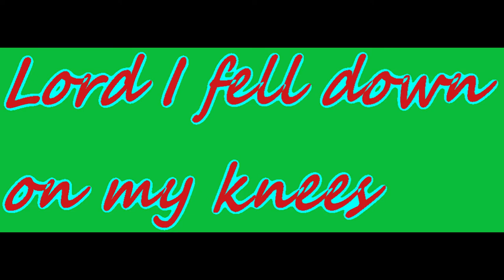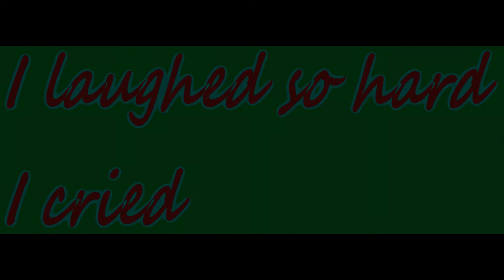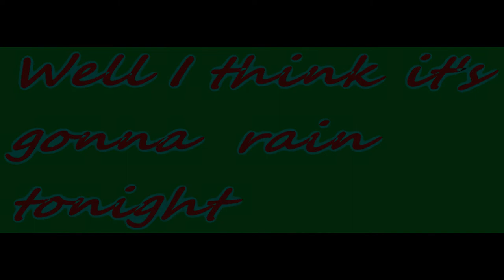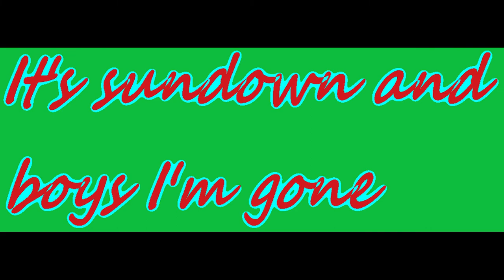"EAST OF WOODSTOCK, WEST OF VIET-NAM" - TOM RUSSELL (LYRICS VIDEO)